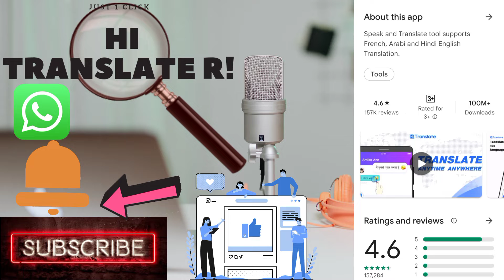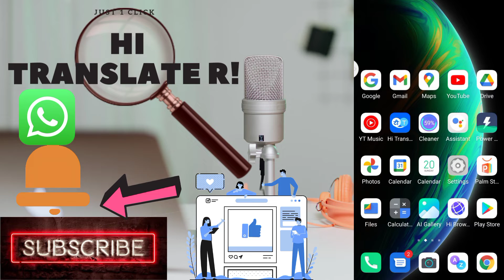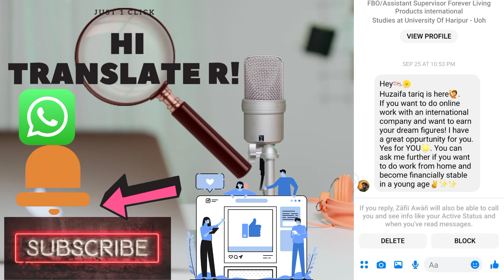Hi Translate App Kaise Use Kare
Hi everyone one today my topic

UMEED KARTA HU APLOG THK HONGA
ES YOUTUBE CHANNEL 📝 MA APKO
 TECHNICAL🔗
  MOBILE 📲
 APPS 🖥
GAMES 🎮👾
HOME ONLINE 🤑
EARNIN MONEY 💰
 SA RELATED APKO UPDATE DATA RAHU GA OR BHOHT HELP FUL VIDEOS HONGI